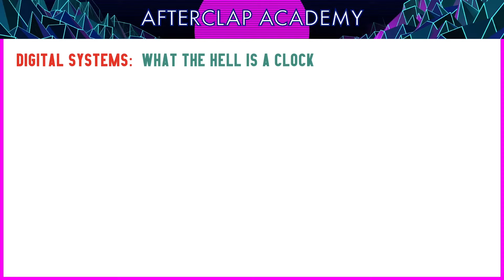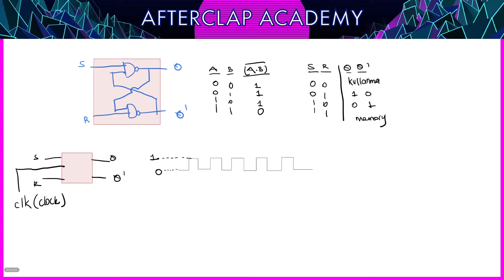#130 Clock nedir? Sıralı devrelerde "flip-flop terbiyecisi" clock'ların önemi